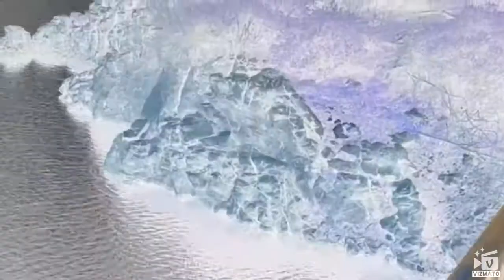Term2. Create awesome videos with vizmato!